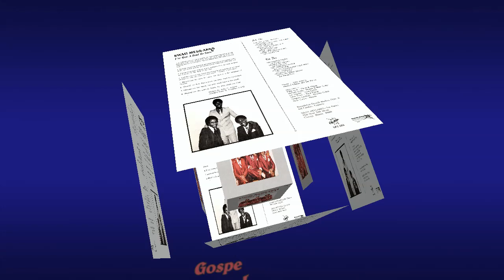"I've Got A Soul To Save" Swan Mellarks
This is track 1 from the album "I've Got A Soul To Save".
Lead by Joe Paries